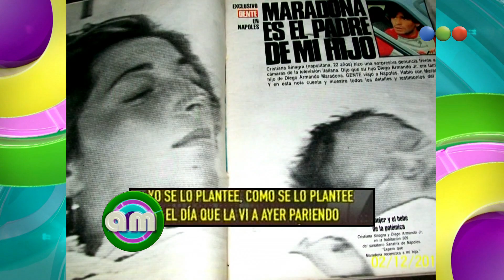Cómo no lo viste: Claudia habló de la adiccion de Diego - Am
Si te lo perdiste, si no lo viste y lo querés ver, si lo viste y tenés ganas de verlo de nuevo. Ahora,  Cómo no lo viste: Claudia  habló de la adiccion de Diego -